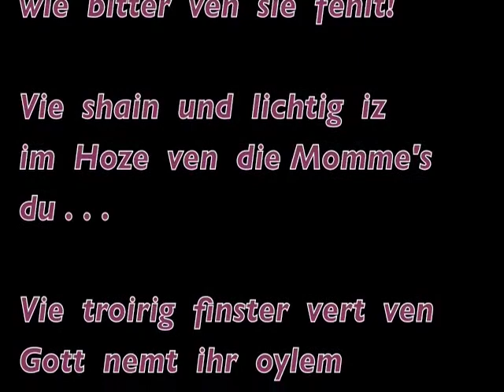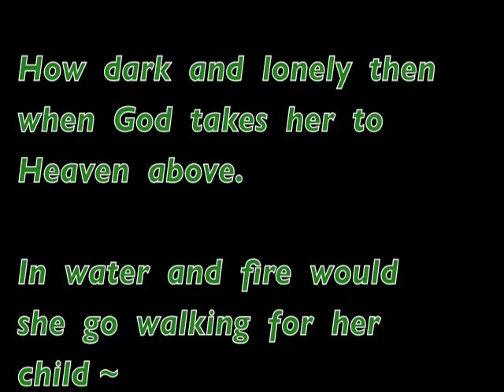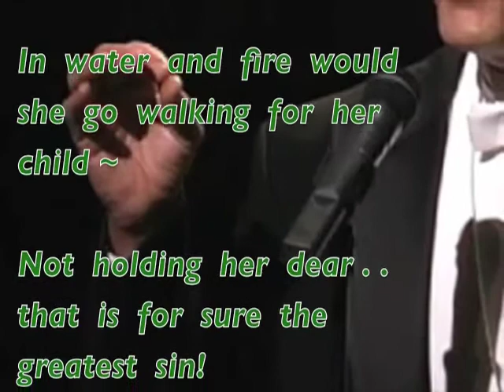A Yiddishe Momme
* *  IN THE SPLENDID JEWISH MUSICAL TRADITION  * *

Heard here in a live-performance of a 7-hankerchief Yiddish classic, ANDY RAWN pays tribute to a Jewish musical tradition extending much further back than Irving Berlin or George Gershwin, both of whom used elements of Jewish folk music & synagogue chant in their immense output of American popular song.  ANDY, a former student of the Super-Star MET Tenor FRANCO CORELLI is accompanied by the composer of new-classical music JOHN MITCHELL in an affectionate rendition of Yellen & Pollack's "A Yiddishe Momme."  ANDY's Yiddish Coach TRUDY SIVICK also supplied the literal translation used for this performance.